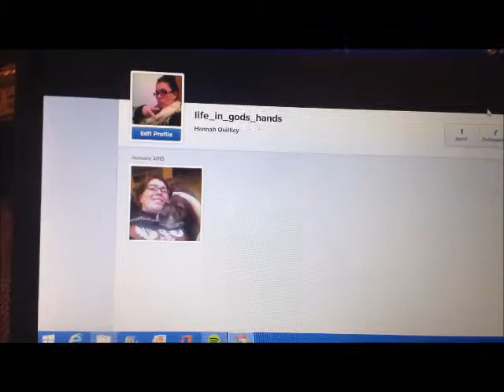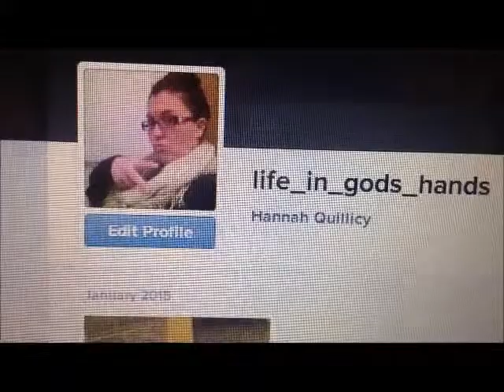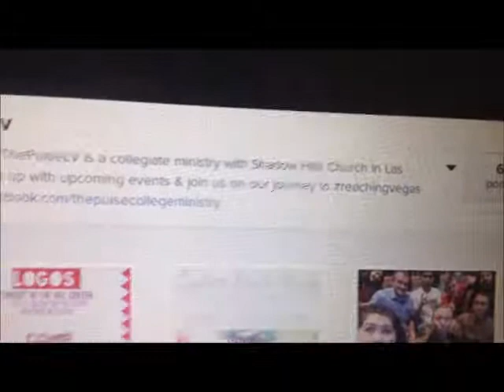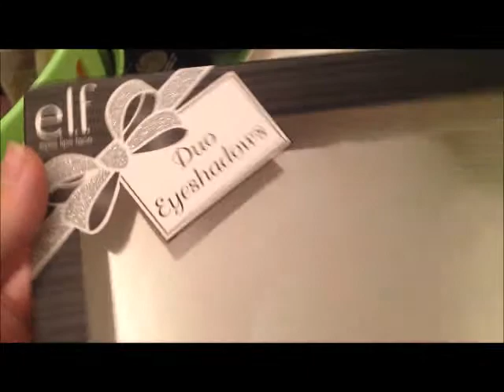Instagram - 01/23/2015 - Day 37